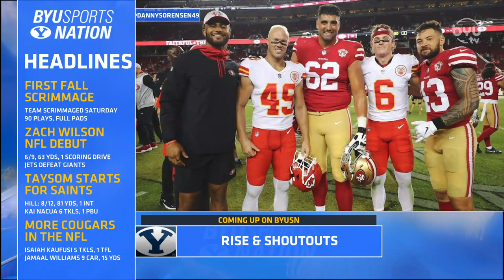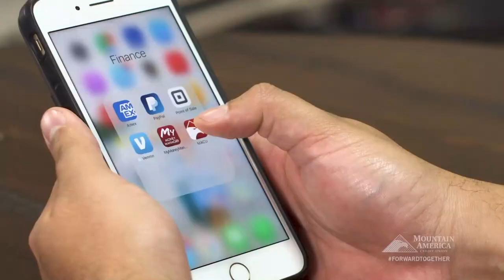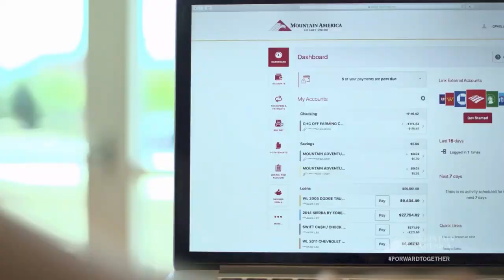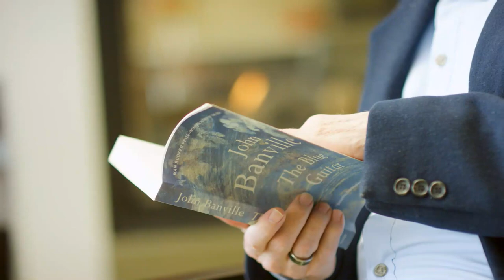I Said A Very Funny Joke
Full Episode of BYU Sports Nation on 8.16.21. Spencer and Jarom discuss the best performances from BYU Cougars in the NFL over the weekend. Ross Apo joins the show to preview the wide receiver room, and Jarom goes one on one with Neil Pau'u following the football team's Saturday scrimmage.